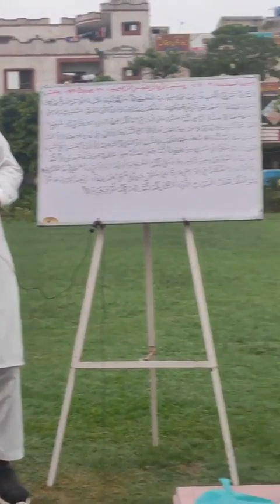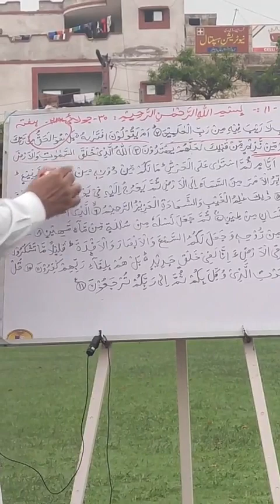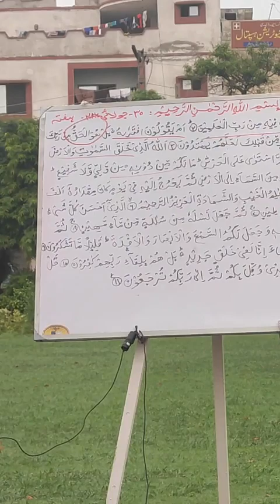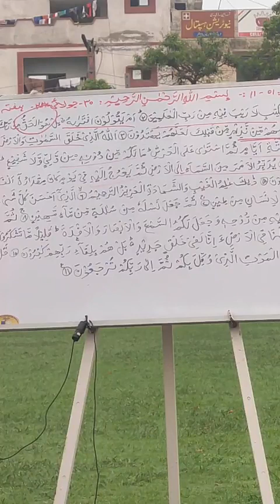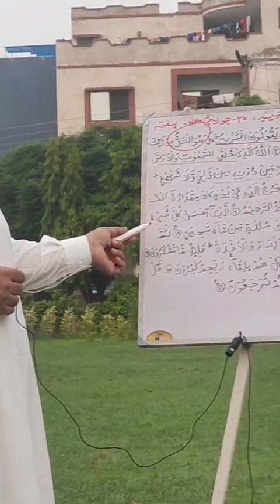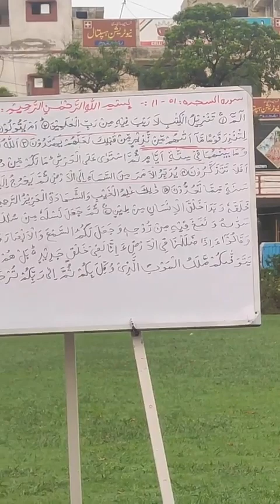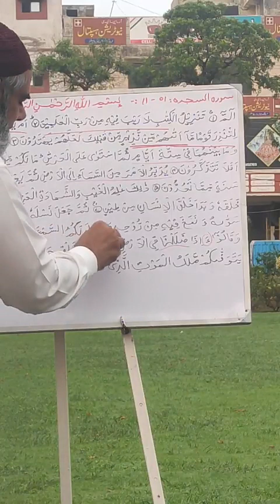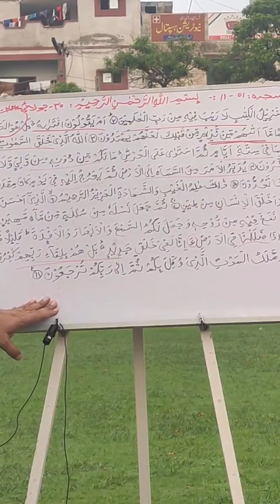Al Sajdah verses 1 11 Revision